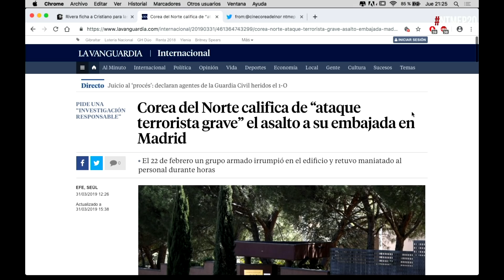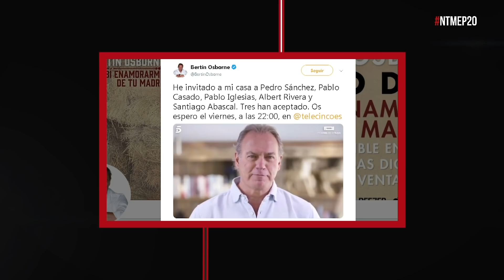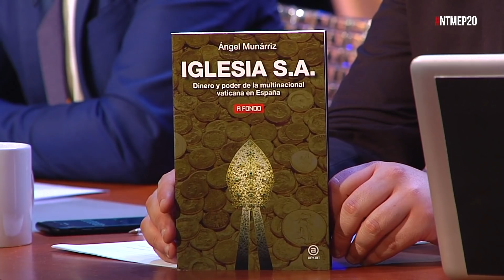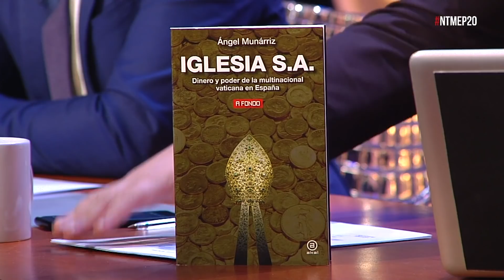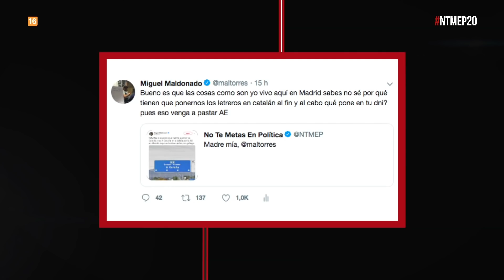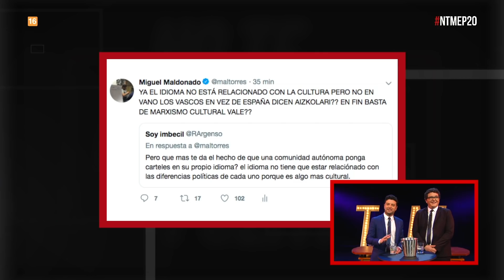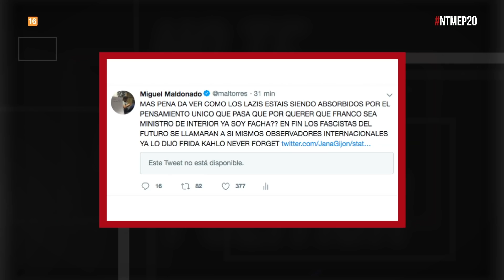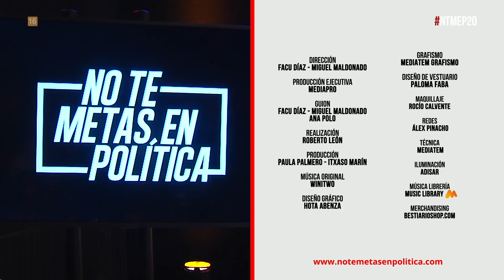No Te Metas En Política 3x20 | Me he equivocado, no volverá a ocurrir NTMEP (04.04.2019)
NTMEP 3X20 | ¿Qué os pasa en la cara, payasos?

Dirección: Facu Díaz - Miguel Maldonado
Producción Ejecutiva: Mediapro
Guión: Facu Díaz - Miguel Maldonado - Ana Polo
Realización: Roberto León
Producción: Paula Palmero - Itxaso Marín
Música original: Winitwo
Diseño gráfico: Hota Abenza
Grafismo: Mediatem Grafismo
Diseño de vestuario: Paloma Faba
Maquillaje: Rocío Calvente
Redes: Álex Pinacho
Técnica: Mediatem
Iluminación: Adisar
Música librería: Music Library